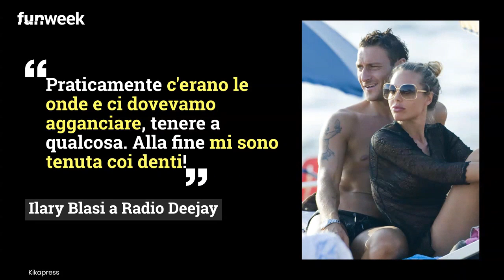'Stoccafisso', Ilary Blasi ironizza sul famoso bacio 'pirahna' con Francesco Totti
Qual è la verità dietro il bacio “piranha” tra Ilary Blasi e Francesco Totti? A svelarla è direttamente la conduttrice tv! Ecco cosa ha rivelato.
Foto: Kikapress

LEGGI ANCHE: -- 'Tu non stai bene', Totti commenta così Ilary Blasi: lo scambio di battute è esilarante